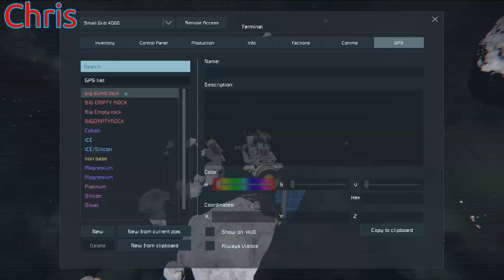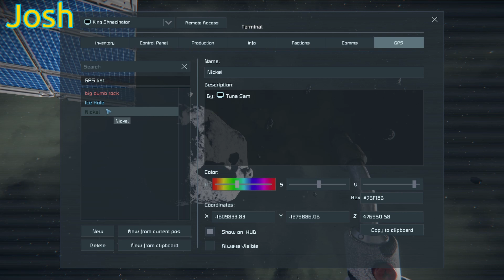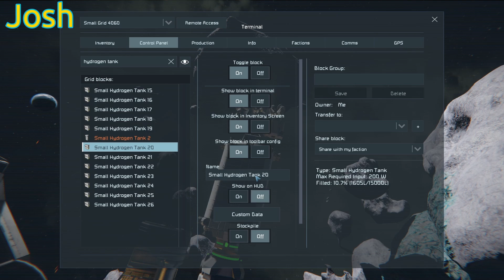Cloudy Days Season 2 Ep 7 - WE FOUND NICKEL!!!!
Chris and Josh play Space Engineers. Sounds like Josh was getting a cold with all the coughing he was doing.